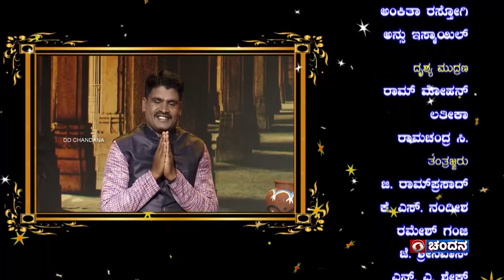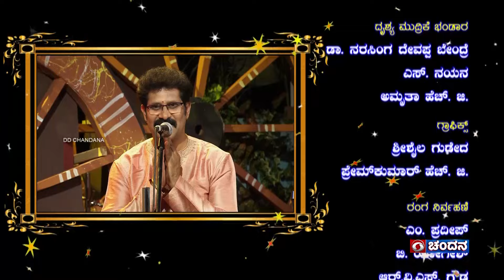Gaanagaradi | Sn-3 | ಗಾನಗರಡಿ-ಇದು ಜನಪದರ ಚಾವಡಿ | EP-34 | Naveen Kumar & Chandrakala | PART-1